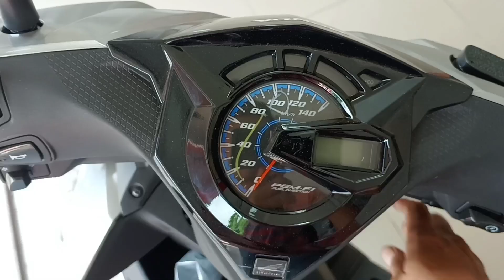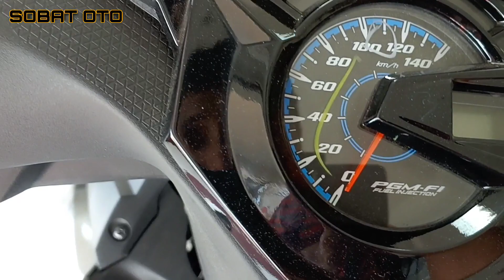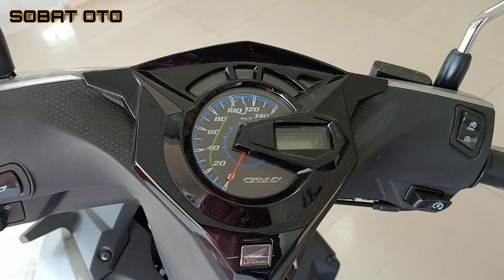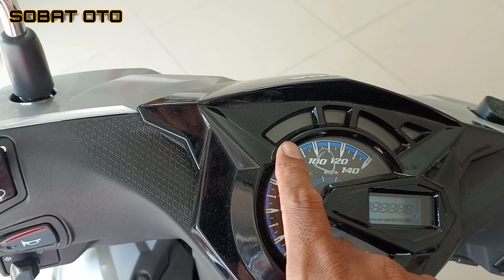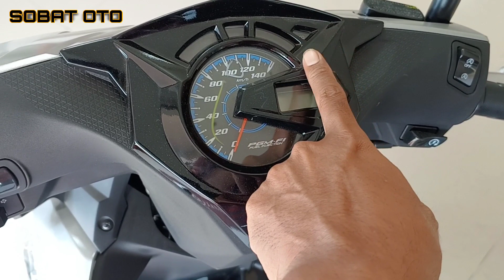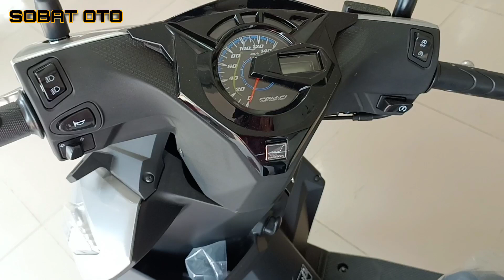CARA AMPUH BIKIN IRIT BBM 🔥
untuk pemesanan sepeda motor honda terbaru bisa hubungi kami dengan cara meninggalkan pesan lewat kolom komentar.. terimakasih